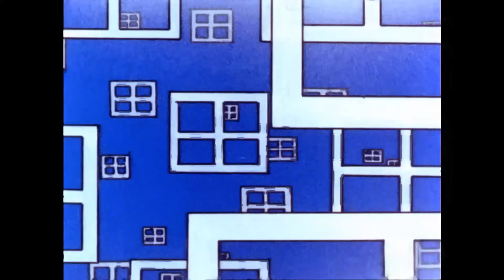Pink Floyd - One of These Days (‘French Windows’)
Ian Emes animation created July 1972 in Birmingham, United Kingdom.

+ 6 Individual Volumes available as Multi-disc Book-bound packages
+ Featuring Rare Tracks, Demos, Interviews, and Film Footage
+ Each ‘Year’ CD, DVD & Blu-Ray package includes Photo Book & Memorabilia